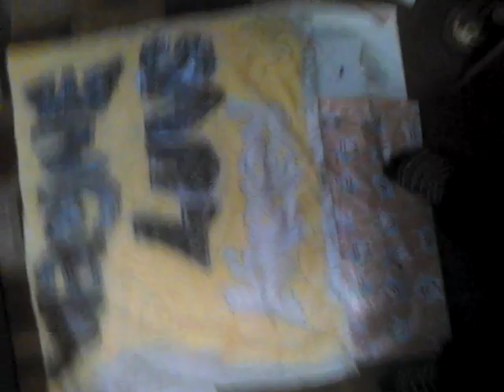Kirbys banner part 2